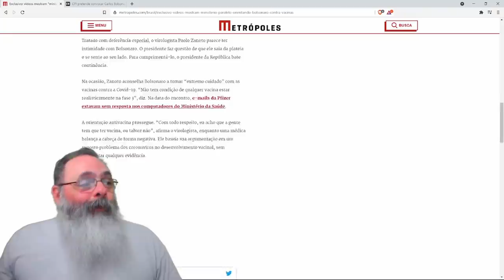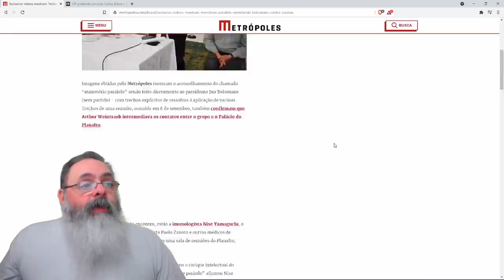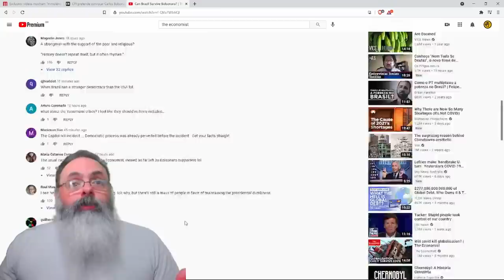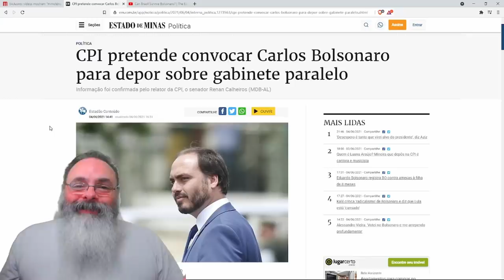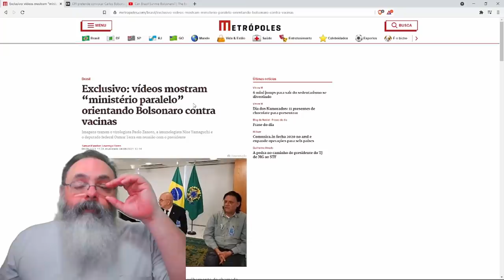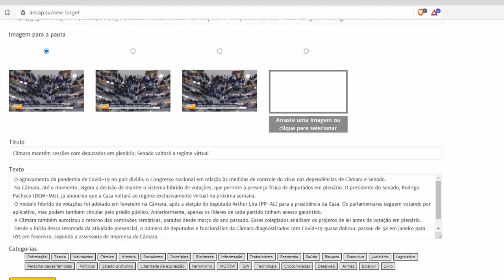Alguém avisa a imprensa que "governo paralelo" só faz sentido quando é oposição ao governo